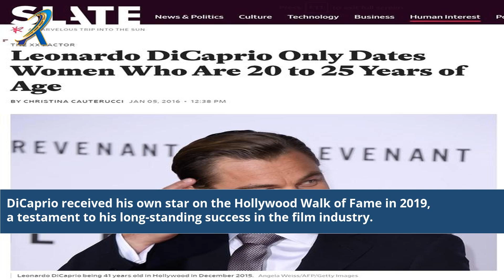Leonardo Dicaprio Age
leonardo dicaprio age in the quick and the dead
leonardo dicaprio age in catch me if you can
age of leonardo dicaprio and kate winslet in titanic
age gap between leonardo dicaprio and gigi hadid
age gap between leonardo dicaprio and his girlfriend
age difference between leonardo dicaprio and his girlfriend
age difference between leonardo dicaprio and kate winslet
a quelle age leonardo dicaprio a joué dans titanic
age difference between leonardo dicaprio and camila morrone
age difference between leonardo dicaprio and his new girlfriend
at what age does leonardo dicaprio break up with his girlfriend